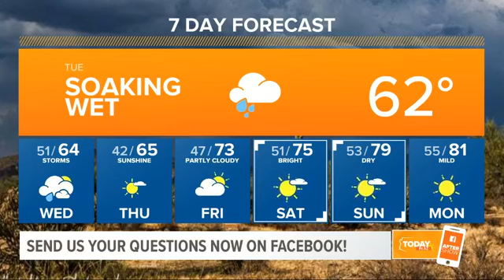Tuesday's Today in AZ After Show